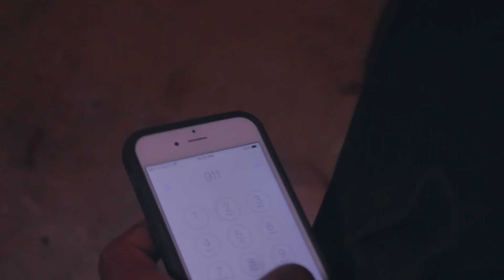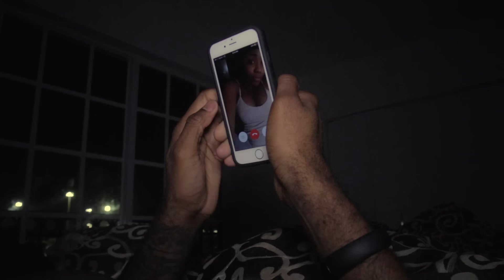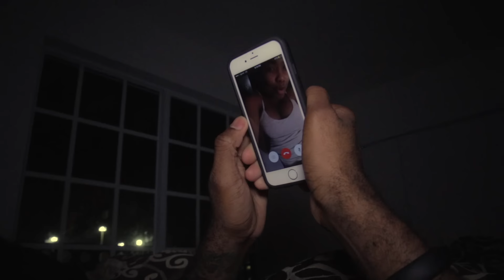JEZEBEL | Web Series EP 5 | Trabass Production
Official video for Jamaica based comedian and musician Andrew Trabass's "JEZEBEL" web series, episode 5.

"JEZEBEL" tells a story of a married couple that as gotten tired of their boring relationship and each other, so infidelity comes into play. It's a plot twister with a sexual roller coaster ride with a lot of exciting concepts and steamy sex scenes.

Directed by: Andrew Trabass
Executive Director: Jermy Johnson (@spugybadsuh)